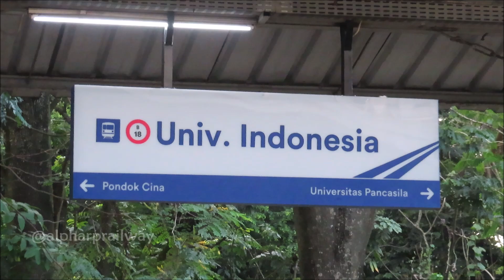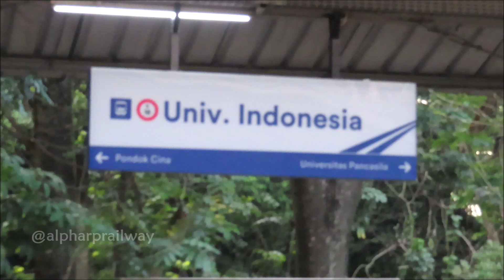HUNTING KRL LIVERY LAMA SEBELUM HILANG DARI LINTAS ! Nonton KRL Commuter Line Stasiun Univ Indonesia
Kompilasi Kereta Rel Listrik datang dan berangkat dari Stasiun Universitas Indonesia, hanya ada KRL JR 205 dalam video singkat ini.

SERI KRL MANA YANG KALIAN SUKA...?? Tulis di kolom komentar yaaa :D

- 𝐌𝐫. 𝐁𝐚𝐤𝐮𝐥 𝐩𝐞𝐬𝐨

Kereta api pada video kali ini :
0:00 - INTRO
0:37 - KRL JR 205-71
1:38 - KRL JR 205-103
3:06 - KRL JR 205-101
3:28 - KRL JR 205-8
4:23 - KRL JR 205-72
5:05 - KRL JR 205-49

📌 Lokasi : Stasiun Universitas Indonesia

📷 Camera : Canon SX 740 HS & Samsung S20 Ultra